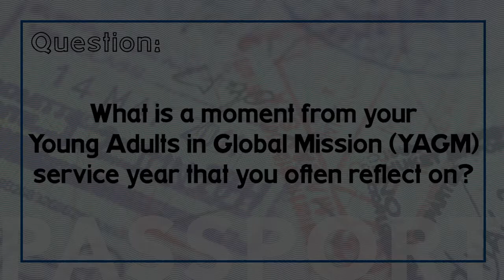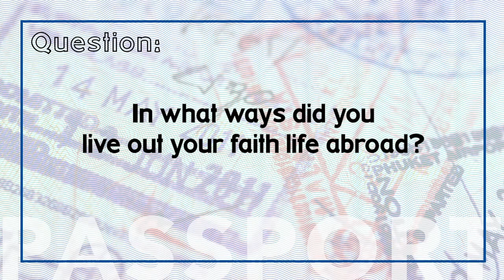My YAGM Year: Deja’s Experience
Deja reflects on her international service year in the Argentina & Uruguay country program with Young Adults in Global Mission (YAGM). If you are a young adult ages 21 to 29, you can apply for YAGM. The deadline to apply is Feb. 1, 2022, for service beginning in August 2022. Priority will be given to those who apply by Jan. 15, 2022.